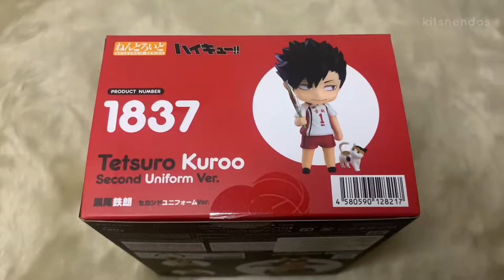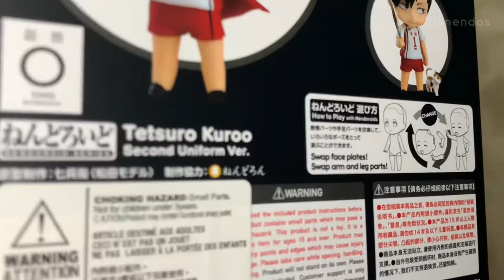📦 UNBOXING nendoroid tetsuro kuroo second uniform version (with kagehina skit!)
Hi, welcome to another vlog! this time i will unbox kuroo tetsuro !

00:00 Kagehina Intro
00:46 Box
01:13 Unboxing
02:36 Kuroo extra faceplates
02:49 Extra parts
03:24 Base and extra arms
03:53 Trying on
05:11 Trivia
05:24 Posing
06:00 Review